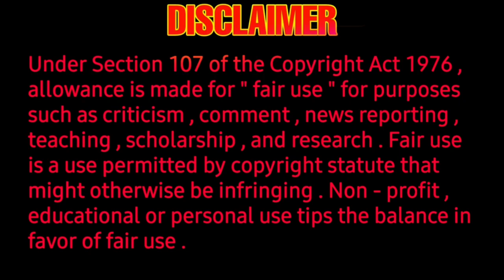ராமராஜனின் தரமான சம்பவம் | Pongal new poster| samanyan movie update